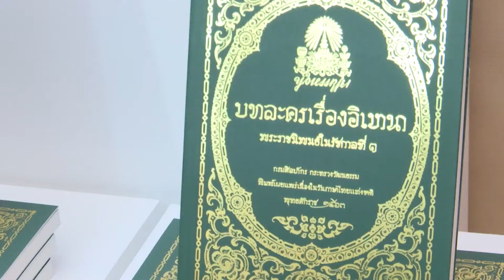กิจกรรมรณรงค์ประชาสัมพันธ์งาน “๒๙ กรกฎาคม วันภาษาไทยแห่งชาติ ปีพุทธศักราช ๒๕๖๓”